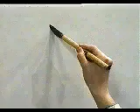Traza este kanji sencillamente 💎 KANJI TREND | GAMBATEANDO - Japones Para Todos con Teshimide 深い日本語